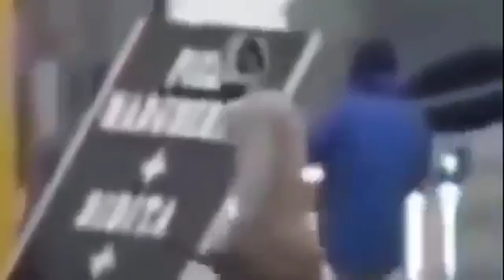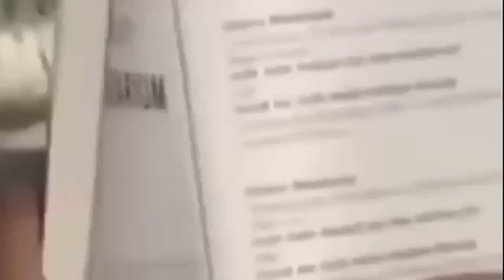Merkel hat ihren Amtseid gebrochen